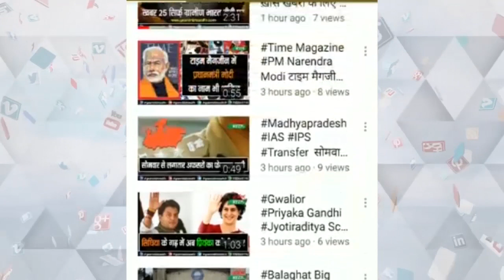उज्जैन आये सांसद ब्रजभूषण सिंह